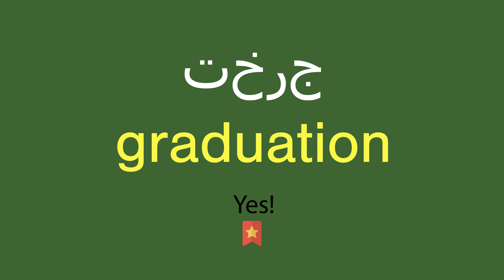كيف أقول تخرج باللّغة الإنجليزيّة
كيف أقول بشكل صحيح تخرج باللّغة الإنجليزيّة؟
ما هي التّرجمة الصّحيحة لكلمة تخرج من العربيّة إلى الإنجليزيّة؟
كيف تكتب بشكل صحيح كلمة graduation?

شكرا جزيلا!